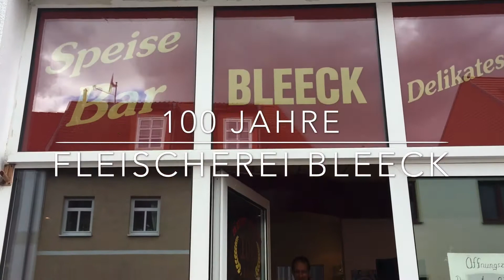Egon Müller Fa. Bleeck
Etwas was man sehr selten sieht. Eine Fleischerei in Schwaan in vierter Generation die Ihr Hundert Jähriges Jubiläum feiert. Der Kampf gegen die Großen in der Branche ist unermüdlich. Aber dieses kleine Unternehmen führt einen harten Kampf gegen die Großen. Und die können feiern. Wir von EMR Marketing & Promotion waren dabei.

Something you see very rarely.  A fourth generation butcher's shop in Schwaan that celebrates its centenary.  The fight against the big players in the industry is tireless.  But this small company is fighting a tough battle against the big ones.  And they can celebrate.  We from EMR Marketing & Promotion were there.

Und das alles sind Erinnerungen, worüber ich auch in meinem neuen Buch "Mein Leben am Limit" geschrieben habe.